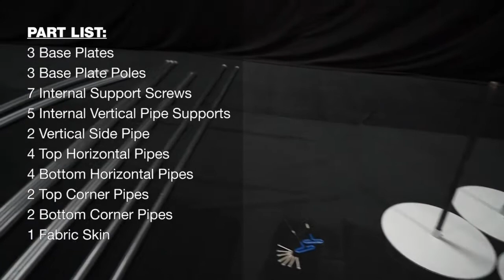Wave Wall Assembly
A step-by-step instructional guide on how to assemble a Wave Wall. See how the frame is put together and how the fabric skin attaches to the frame.